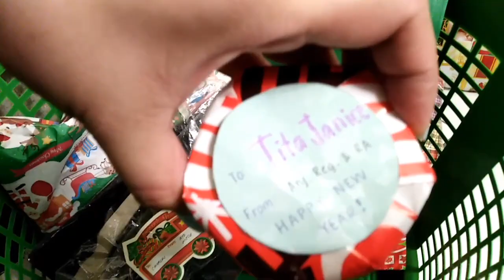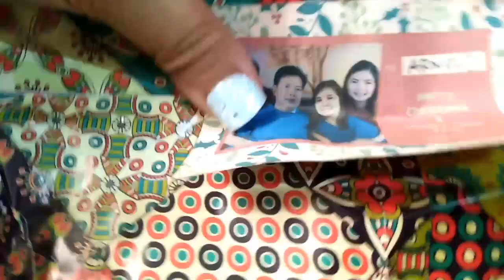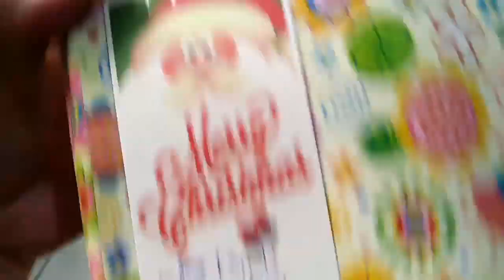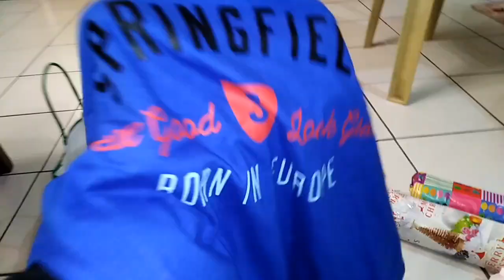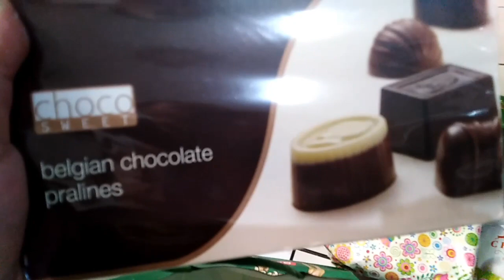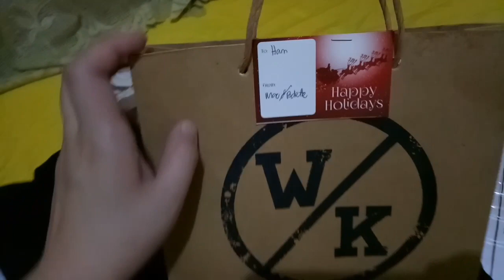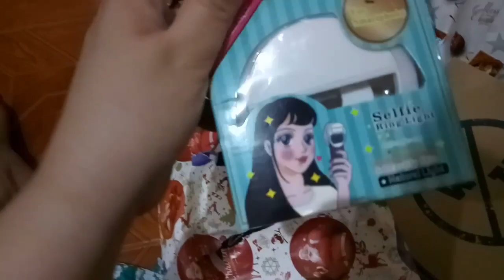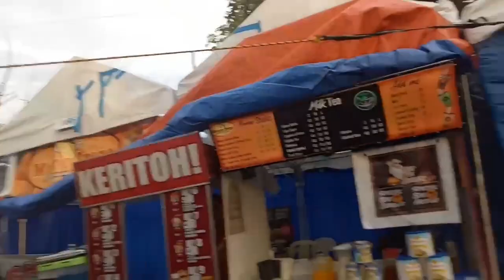FAMILY IS LOVE | JORGE FAMILY | 2020 NA! Part 2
Happy New Year!  This is our FAMILY👪
Every 31st of December sama-sama kami nagse-celebrate  ng hapunan and salubong for New Year's Day!  This is our family tradition and of course hindi mawawala ang maraming gifts,  games,  giveaways,  kwentuhan at tawanan at syempre ang BONUS😂